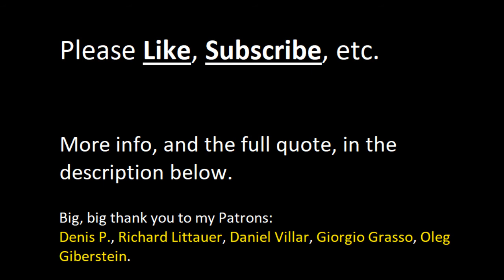Saint Dorotheos on Seeing the Good in Everyone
"I heard of one person that when he came to one of his friends and found the room in disarray and even dirty, he would say to himself:
   “Blessed is this person, because having deferred his concerns for earthly cares, he has concentrated his mind that much toward Heaven, that he doesn’t even have time to tidy up his room.”

But when he came to another friend’s place and found his room tidy and neat, he would say to himself;
   “The soul of this person is as clean as his room, and the condition of the room speaks of his soul.”

And he never judged another that he was negligent or proud, but through his kind disposition, saw good in everyone and received benefits from everyone. May the good Lord grant us the same kind disposition, so that we too may receive benefits from everyone and so that we never notice the failings of others."